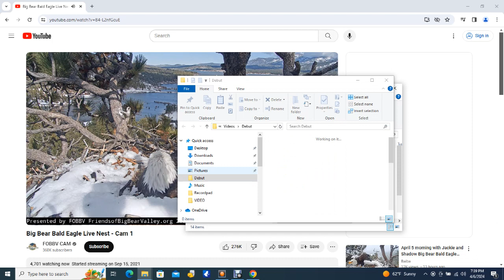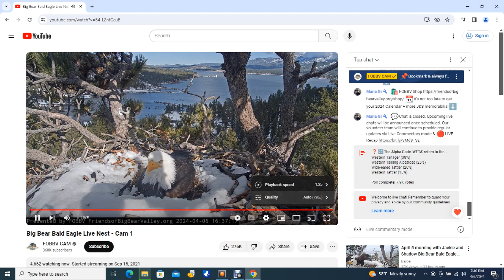Big Bear Bald Eagles 04/06/2024 12:20